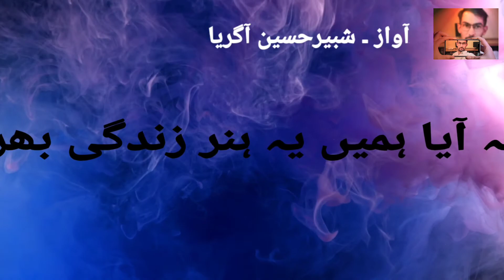اردو شاعری Poet Na Maloom.Voice Shabbir Hussain Agaria Subscribe Shabbirdostcom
urdupoetry
Poet: Na Maloom.
Voice: Shabbir Hussain Agaria.